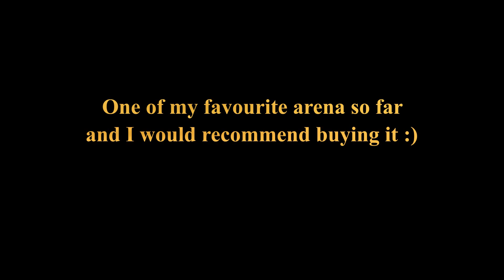Count Spatula Arena TFT SET 5 preview (with arena sound) - SET 5 NEW ARENAS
New arena TFT SET 5 Count Spatula Arena (1380 rp)

TIMESTAPS:
0:00 Preview
0:08 Arena (WIN)
0:17 Arena (LOSE)
0:26 special interactions
0:42 Coin Markers (very cool)
0:57 Closer look
1:07 My thoughts